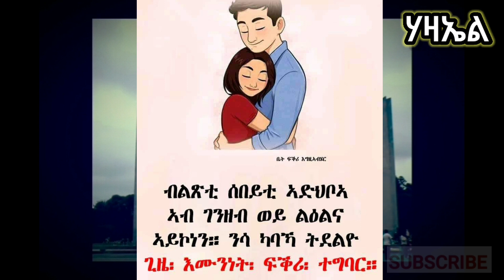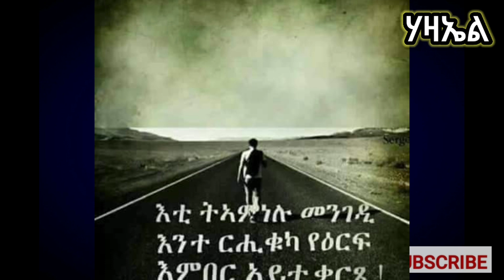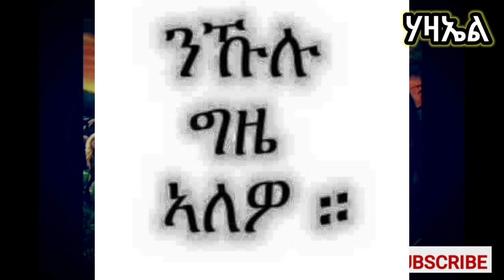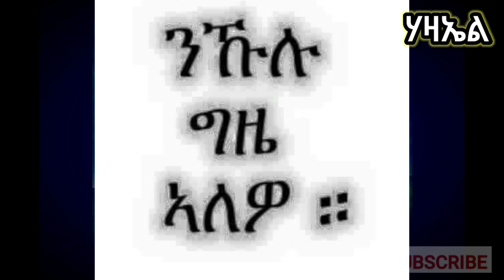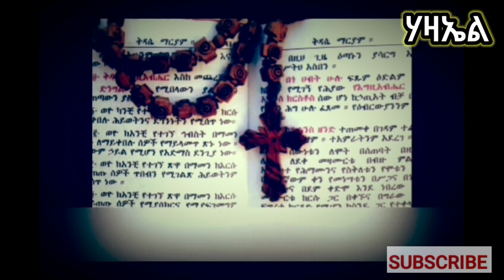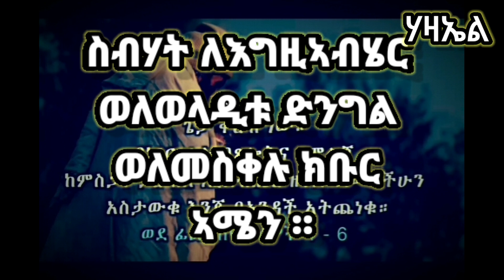ሃዋርያዊት ቅድስቲ ፌቤን መን እያ ካልኣይን መወዳእታ ክፋል ። part 2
Eritrea orthodox tewahedo. Kidst Fenen men eya ?